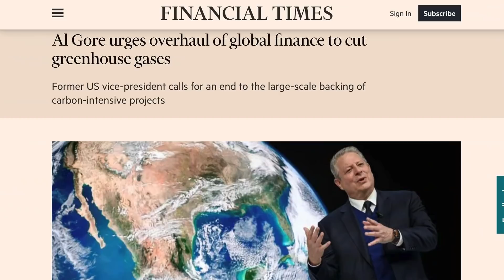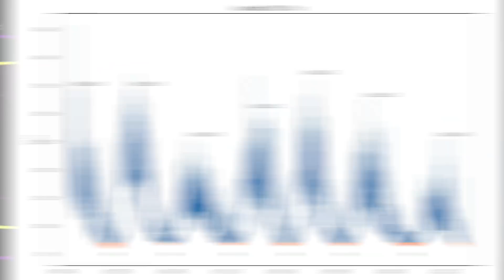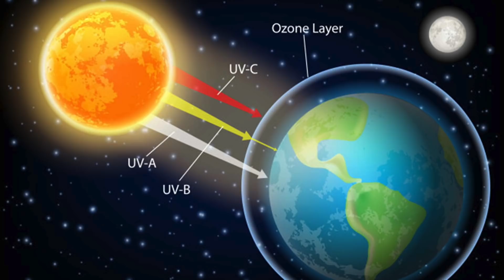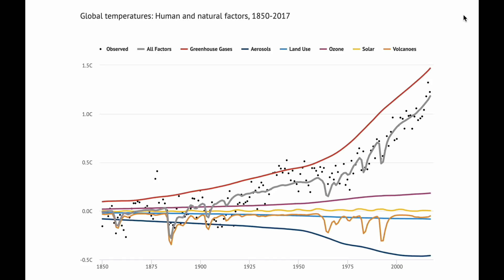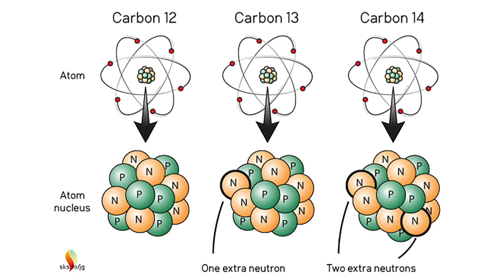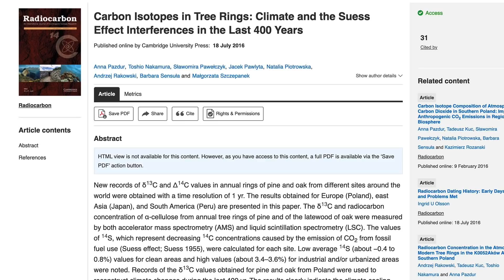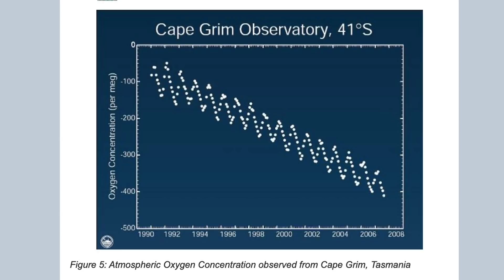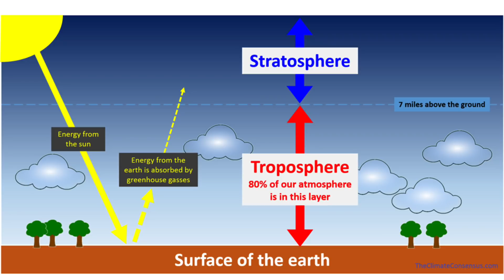Is it true that global warming is human caused?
When it comes to talking about climate change, the big questions are always is it happening, and is it human caused. Those are questions that can be answered entirely separately to the much more fluid and 'unsettled' debate about what should we do about it.

So why do scientists argues that human-caused global warming is settled science - what's the evidence and does it stack up?

References

Carbon dioxide exchange between atmosphere and ocean and the question of an increase of atmospheric CO2 during the past decades, Revelle and Suess 1957

Radiocarbon – A unique tracer of global carbon cycle dynamics, Levin and Hesshaimer 2000

Satellite and Ocean Data Reveal Marked Increase in Earth’s Heating Rate

Global warming preceded by increasing carbon dioxide concentrations during the last deglaciation

Revised estimates of ocean-atmosphere CO2 flux are consistent with ocean carbon inventory

Carbon Isotopes in Tree Rings: Climate and the Suess Effect Interferences in the Last 400 Years

Analysis: Why scientists think 100% of global warming is due to humans

How do we know that recent CO2 increases are due to human activities?